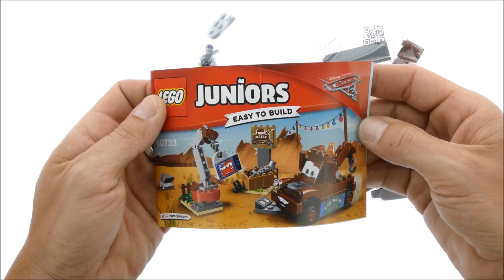Lego Juniors 10733 Mater's Junkyard - Lego Speed Build Review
Lego Juniors 10733 Mater's Junkyard

62 pcs
$9.99 / 9.99€
Year 2017